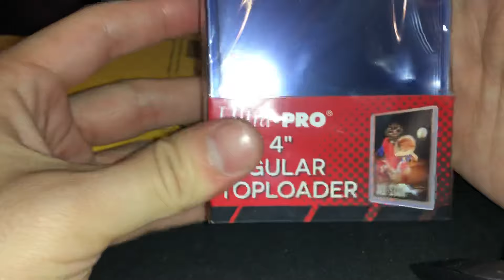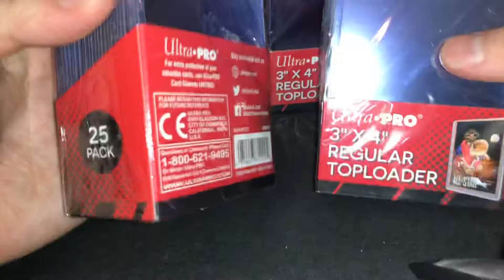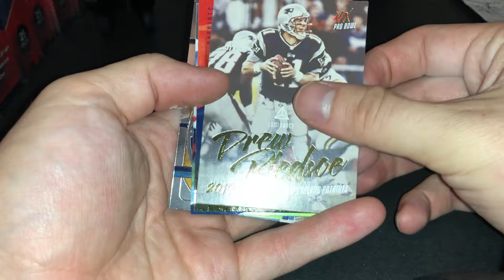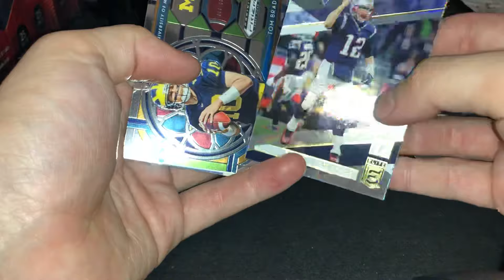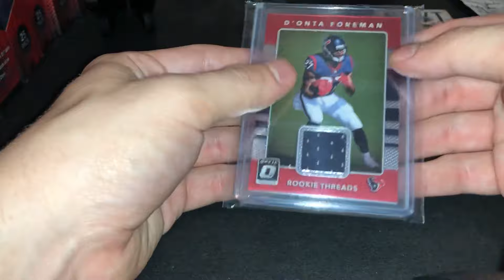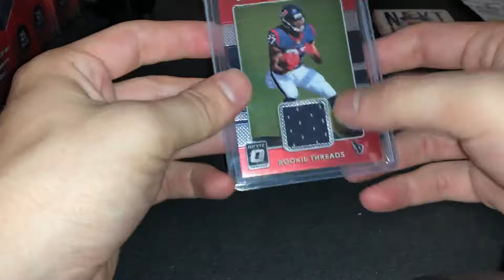BEST MAIL DAY EVER FT TOM BRADY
Thanks to AZH Relics for a great mailday! Much love to you and the family! Thank you Josh!
AZH RELICS CHANNEL:
THE BOX OF TOP LOADERS

If you like to buy any of the cards just let me know.